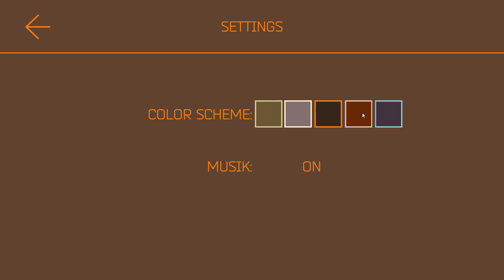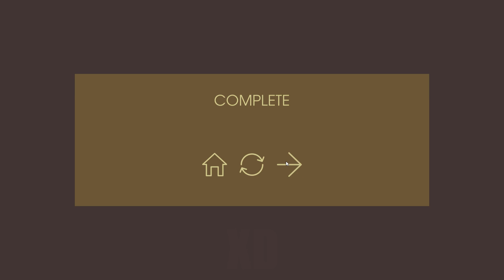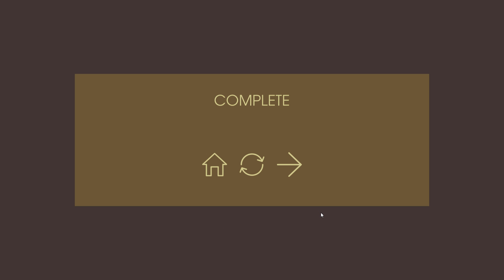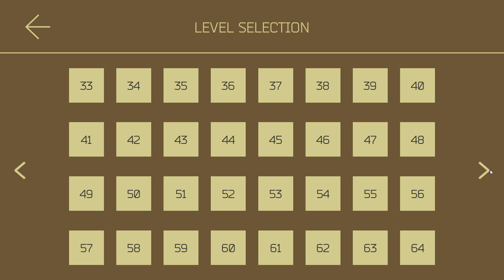Zeo das ULTRA-HIRN! - LO-OP [ENDE]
LO-OP ist ein Rätsel-Game bei dem man immer 2-5 Punkte verbinden muss! :)